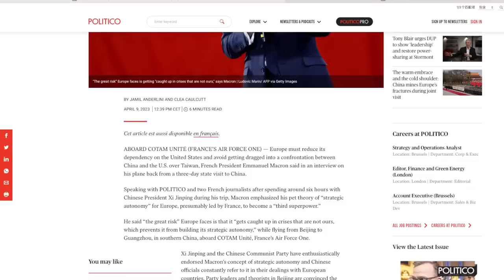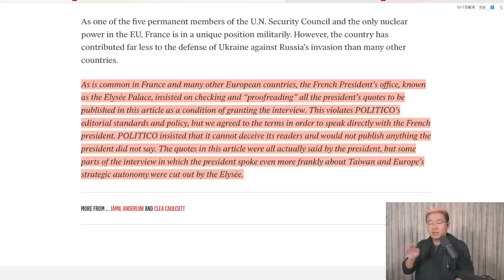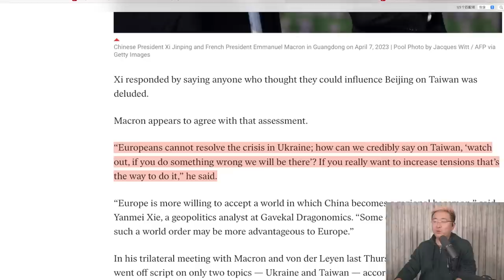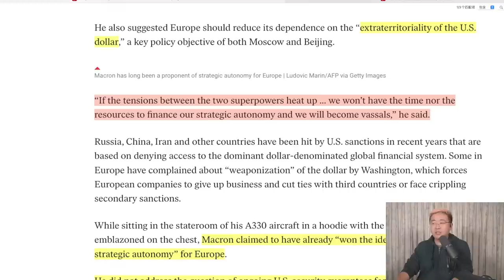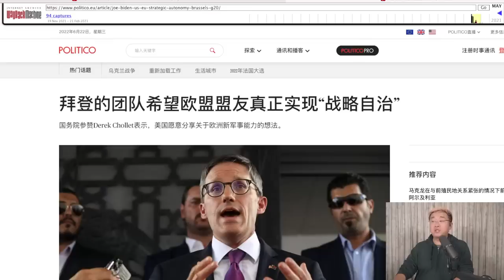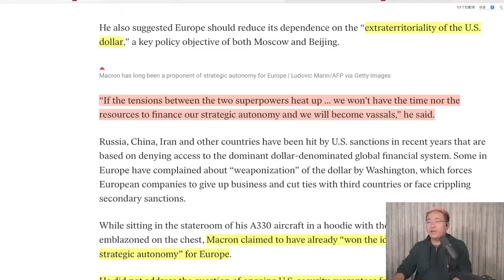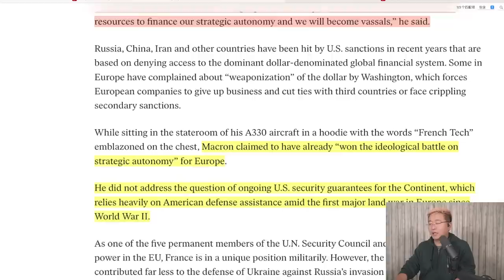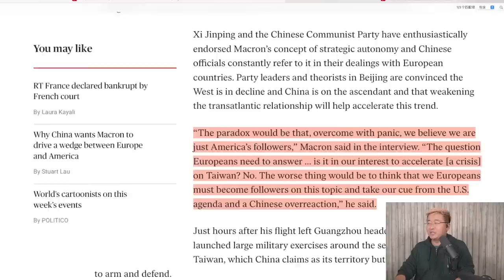马克龙回程飞机上大谈“放弃台湾” “欧洲自治” “美元霸权”，老习听得乐开了花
欢迎大家点击下方链接加入我的专属读书会「无读不丈夫」！